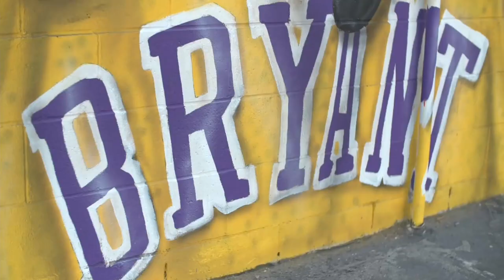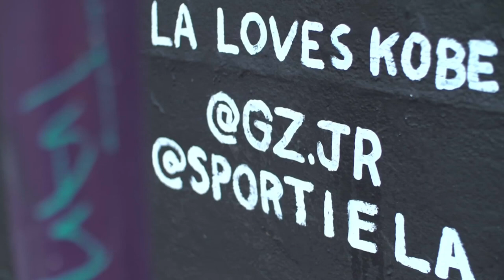Lakers Team Up with Local Muralist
Gustavo Zermeno Jr. has painted some of LA's greatest sports figures including Kobe, LeBron & even Vin Scully. He recently teamed up with the Lakers for his latest mural featuring the current team conquering social injustice & praising healthcare workers. Ben Lyons talks with the artist about his career and passion for the Lakers